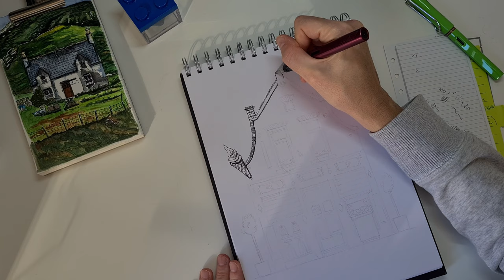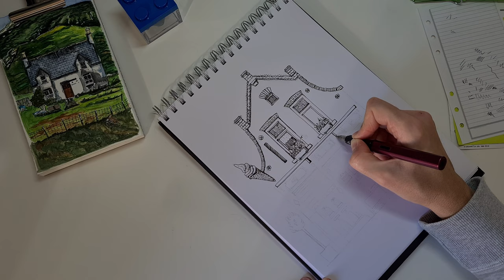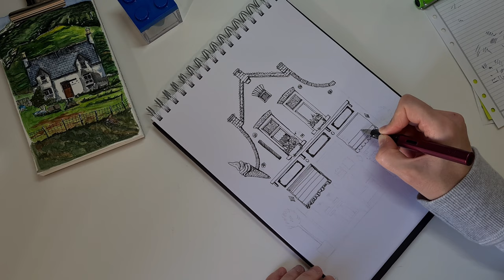Inktober 2021: Open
L'idea del negozietto con il cartello "Aperto" mi è venuta immediatamente dopo aver letto i temi dell'Inktober. Adoro gli "urban sketch", disegni fatti sul momento mentre si viaggia, con qualche macchia di acquerello e il tratto di una stilografica. In questo caso l'ho dovuto realizzare a casa, anche perchè fino a novembre di viaggi non se ne parla. Il risultato mi piace molto, manca il colore e si sente tanto, ma sono ugualmente molto soddifatta.